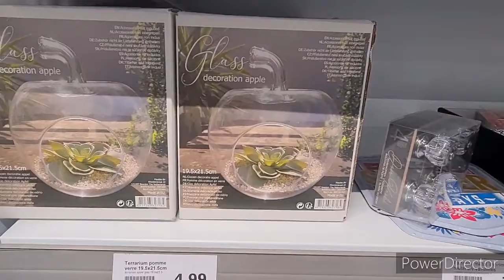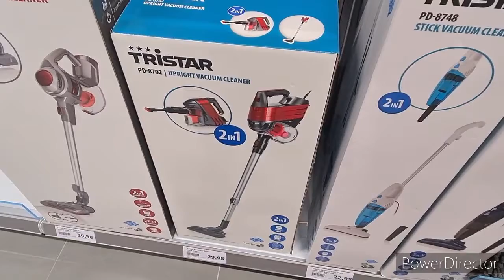mon achat action